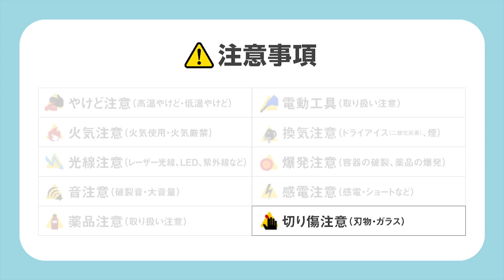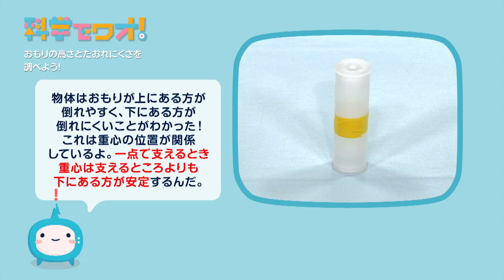【自由研究】科学実験！おもりの高さとたおれにくさを調べよう!【科学でワオ！365】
おもりが上にある時と下にある時では、どちらが安定するか試してみよう。
2.1/jp/
※監修：
滝川洋二（ＮＰＯ法人ガリレオ工房理事長）